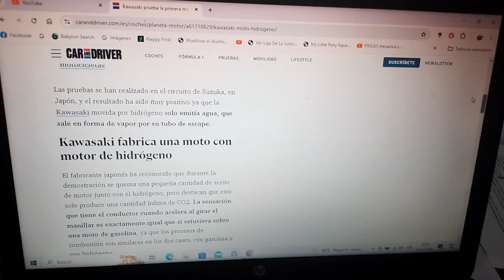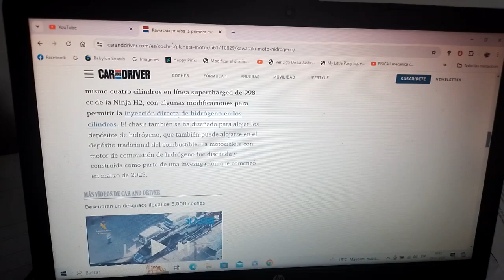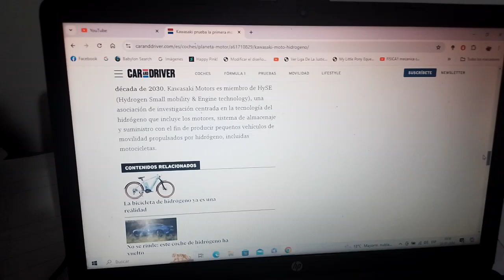Kawasaki prueba con éxito su nueva motocicleta de combustión con interna de hidrógeno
No emite monóxido de carbono solamente vapor de agua